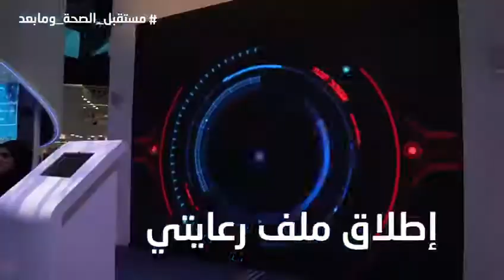خدمات صحية ابتكارية في معرض ومؤتمر الصحة العربي 2018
خدمات ابتكارية ومستقبلية تشارك بها وزارة_الصحة_ووقاية_المجتمع وفق استراتيجية دولة الإمارات للثورة الصناعية الرابعة في معرض ومؤتمر الصحة العربي 2018

Ministry of health & prevention is participating in Arab Health 2018 with the latest technology in healthcare,  in line with the UAE's 4th industrial revolution strategy